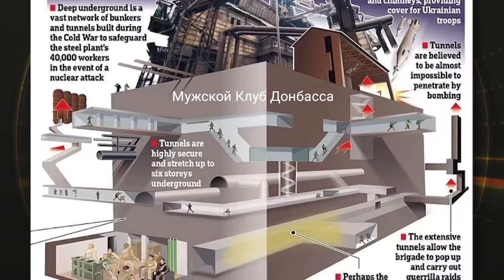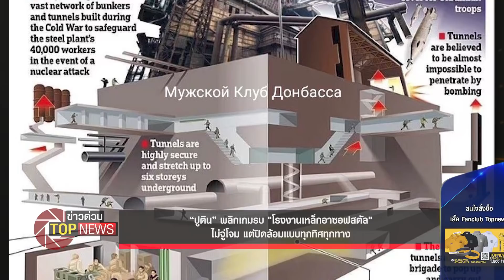“ปูติน” พลิกเกมรบ "โรงงานเหล็กอาซอฟสตัล" ไม่จู่โจม แต่ปิดล้อมแบบทุกทิศทุกทาง | ข่าวด่วน | TOP NEWS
โฆษณาติดต่อ